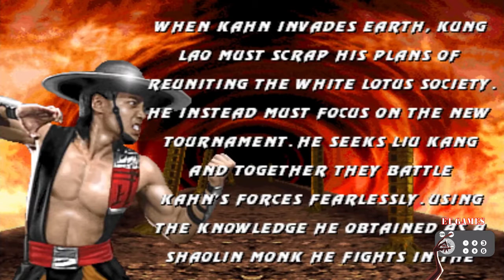Ultimate Mortal Kombat III - Arcade - Biography and Ending - Kung Lao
Kung Lao's Biography and Ending